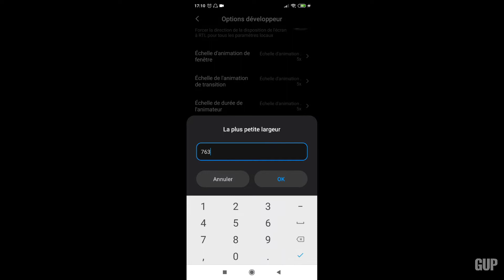aimlock 🤖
16y

Song 🎶:
Fuga- Skyfeãto X Lil fee X Chris.

Tags 🖨️

redmi note 8 é bom para jogar free fire,
redmi note 8 é à prova d'água